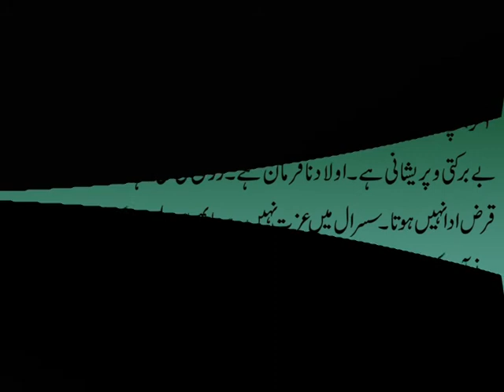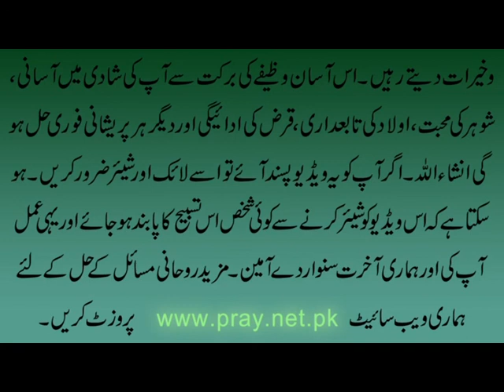Subhanallah Ki Tasbih K Fazail | سبحان اللہ کی تسبیح کے فضائل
آج کی ویڈیو میں ہم اسم اعظم سبحان اللہ کی تسبیح# کے فضائل و برکات حدیث مبارکہ کی رو سے بیان کر رہے ہیں۔ اس تسبیح کی برکت سے ہر پریشانی فوری حل ہوتی ہے۔ اگر شادی میں روکاوٹ، کاروبار میں نقصان، جسمانی نفسیاتی و روحانی امراض، بیروزگاری، میاں بیوی میں لڑائی جھگڑے، جادوٹونہ، بندش یا دیگر مسائل درپیش ہوں تو اللہ کے ذکر کی یہ تسبیح ضرور آزمائیں۔ تفصیلات کے لئے یہ ویڈیو ضرور دیکھیں اور اگر آپ کو یہ ویڈیو پسند آئے تو اسے لائک اور شیئر ضرور کریں۔

Apna Ism e Azam Maloom Karain